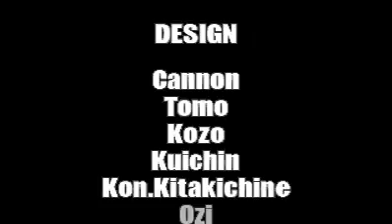Metal Slug X - Partida Completa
Jugado y Capturado por VSnake